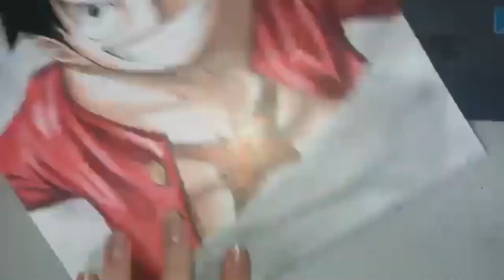BLEACH: OS CAPITÃES MAIS PODEROSOS DA GOTEI 13 ATUALMENTE! [2022]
BLEACH: OS 13 CAPITÃES MAIS PODEROSOS DA GOTEI 13 ATUALMENTE!

Neste vídeo você descobrirá quais os capitães mais poderosos de Bleach atualmente! A nova formação do gotei 13.

Todas as imagens e vídeos foram pegas no Google, caso eu tenha pego alguma imagem ou vídeo de sua autoria, entre em contato para receber os devidos créditos.

O Zé dos animes é um canal focado completamente em animes e mangás, voltado para quem gosta de trocar ideia de forma saudável sobre o mundo dos animes. Desde níveis de poder, teorias, análise de personagens, review de capítulos de mangás, indicações de séries novas, batalha mortal e muito mais!!  Então seja bem-vindo(a) ao canal (comunidade) do Zé.